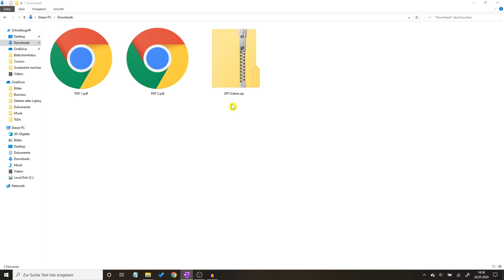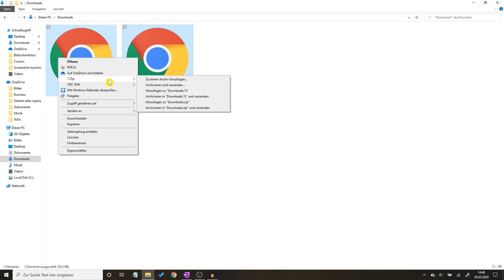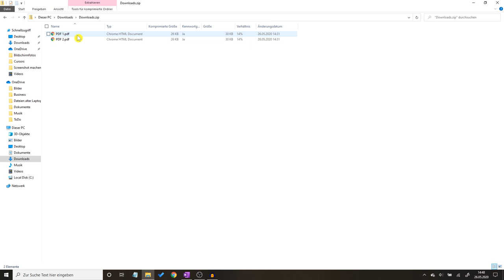Zip Datei Erstellen Windows 10 ✅ TOP ANLEITUNG: Wie Ordner Zippen & mit Passwort Verschlüsseln???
Zip Datei Erstellen Windows 10 Wie Zippt man einen Ordner? Wie Zippe ich Dateien mit Passwort und Komprimiere bzw. Verkleinere sie, wenn sie zu groß zum Verschlüsseln sind?

In diesem Video erfährst Du, wie Du am PC, Laptop und auch Computer eine zip-datei und einen zip-ordner herstellen kannst. Mit dieser Anleitung eine Zip Datei erstellen Windows 10 und somit erfahren, wie zippt man einen Ordner und wie zippe ich Dateien?

Natürlich lässt sich somit auch ein File Archiv auf einen Mac machen und per mail versenden und verschicken. Das geht auch für ein Macbook pro air, einen Linux oder auch libreoffice. Bei einem Android, Iphone und Ipad funktioniert es leider noch nicht so einfach und auch mit Passwort zu verschlüsseln ist etwas schwerer.

Das Packen einer win bzw. winrar und indesign (7 zip) PDF funktioniert übrigens gleich. Kostenlos mehrere komprimierter zip-dateien oder Video bei Windows 7 bzw. 7zip nach der Komprimierung zu erhalten ist somit leichter als gedacht. Wenn beim Komprimieren etwas nicht gefunden oder keine Leseberechtigung angezeigt wird, stimmt leider etwas nicht.

Mit dieser Video Anleitung (deutsch & was tun?) / Montageanleitung / Bedienungsanleitung / Tutorial / Tipps & Tricks auf Youtube eine Zip Datei erstellen Windows 10 und dadurch erkennen, wie zippe ich Dateien und wie zippt man einen Ordner?

▬ Video Kurse ▬▬▬▬▬▬▬▬▬▬▬▬